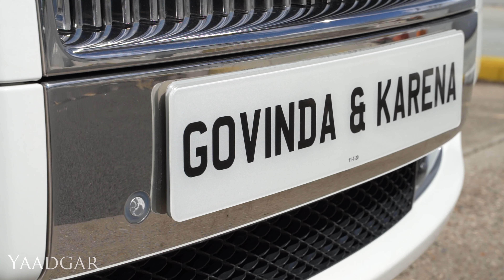Govinda & Karena Wedding Trailer TeamYaadgar 07870 645 283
Yaadgar Contact